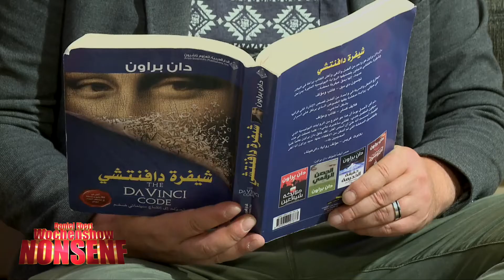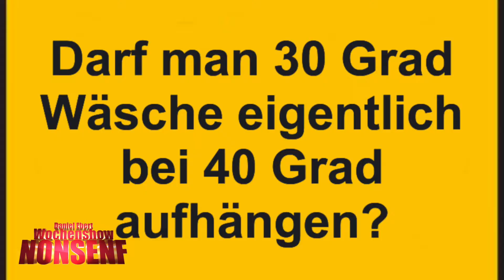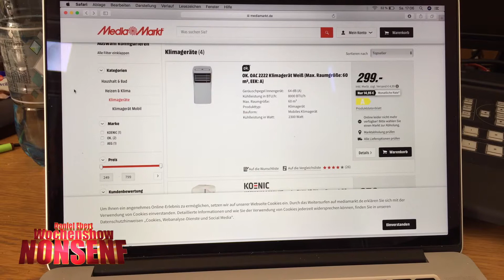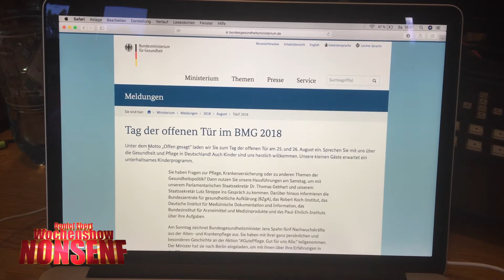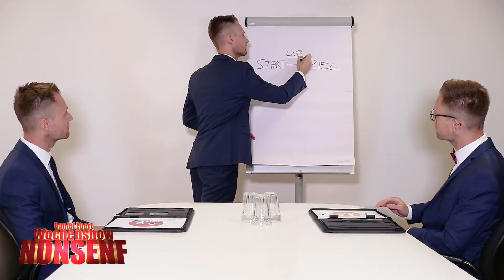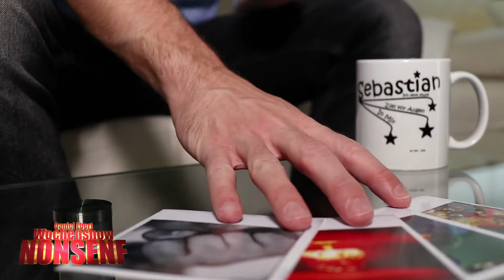Nonsenf mit Daniel Ebert, Folge 26, "Prima Klima! Musik: Sebastian Niklaus